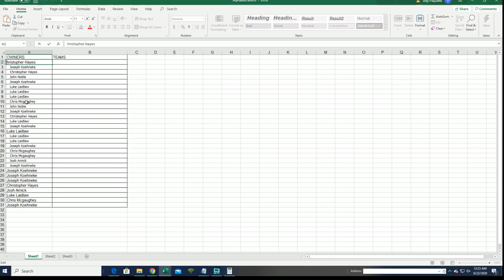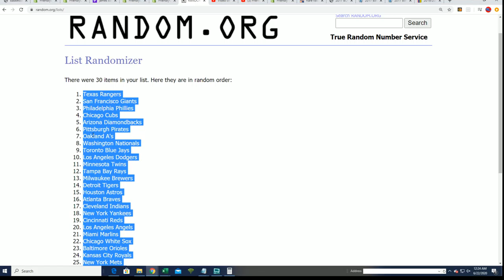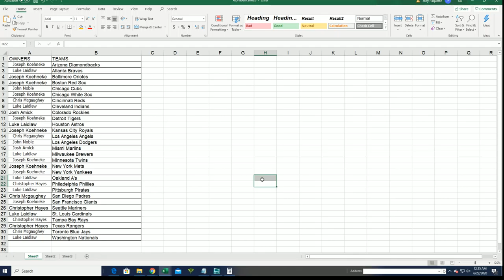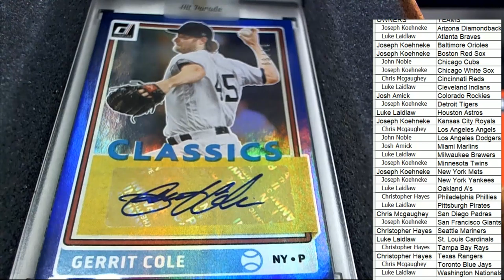2020 Hit Parade Baseball Limited Edition Series 14 ID SER14HPLIMBB118